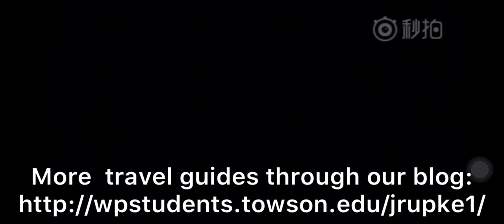Three Must - Visit Cities in Mexico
We have visited Mexico City, Guanajuato and Cancun in Mexico.